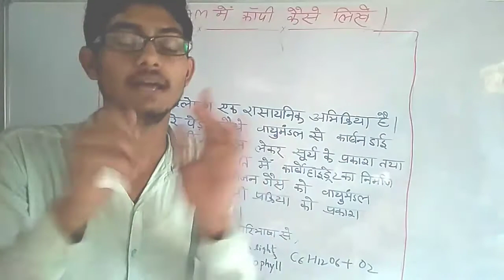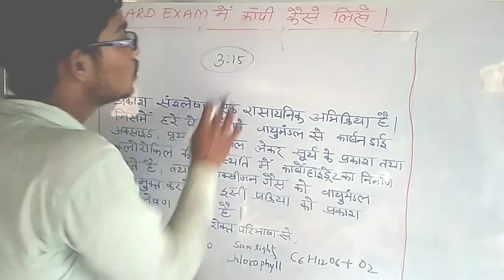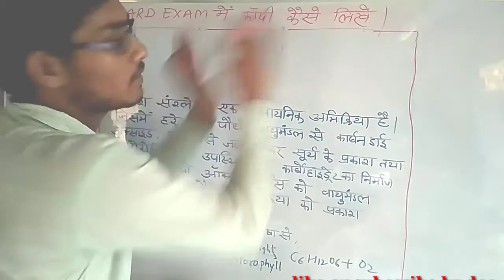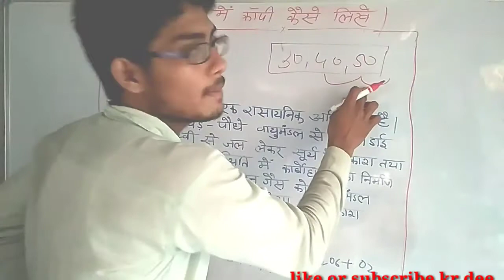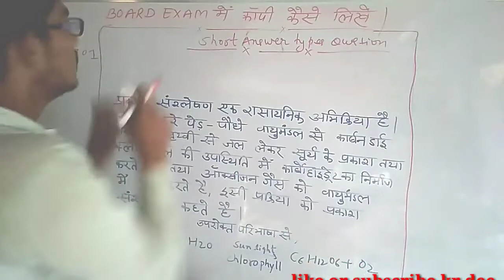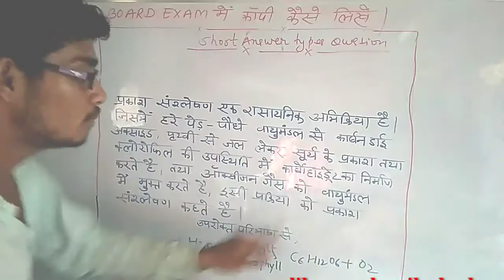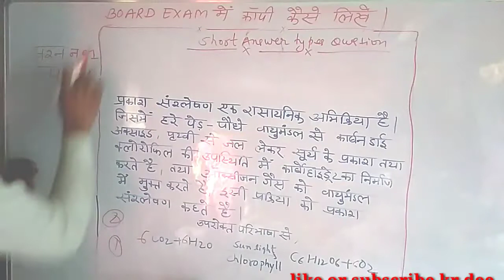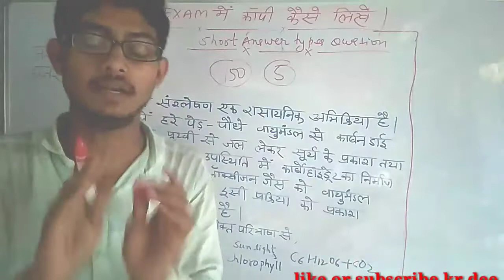बोर्ड परीक्षा में बेहतर कांपी कैसे लिखें||Topper board exam me Apna Copy kaise likhte h|By Arman sir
🎉भविष्य उन्हीं का है, जो निरंतर प्रयास और अभ्यास करते हैं।
ताकि अगले विडियो का नोटिफिकेशन आप के पास जा सके।
➡️ TOPICS IN THIS VEDIO:-
⭐ Matric exam 2022 me kopi likhne ka tips
⭐topper kaise likhte h kopi
⭐topper kopi kaise likhte h
⭐Kopi likhne ta tips

खुद को एक चैलेंज दो। और उस चैलेंज को पूरा करने के लिए अपनी पूरी ताकत झोंक दो।